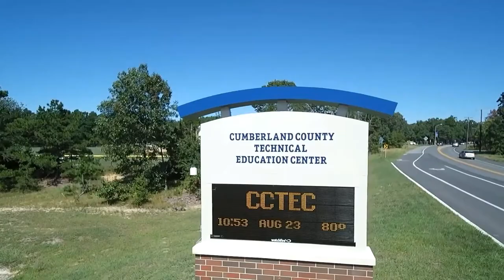Garrison Architects K-12 Educational Facilities design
Fly-overs of Cumberland County Technical Education Center, Moorestown High School Athletic Field and Rancocas Valley HS Athletic Field